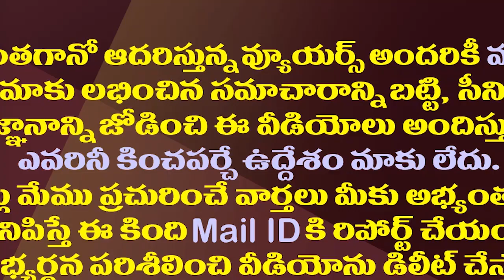ఆనందయ్య రాజకీయ పార్టీ ఏర్పాటు ఎప్పుడో తెలుసా?| Anandayya Announced About His New Political Party